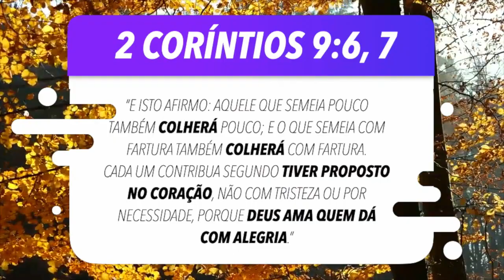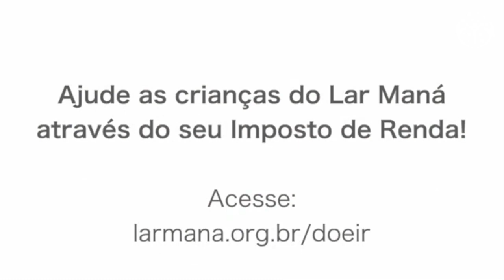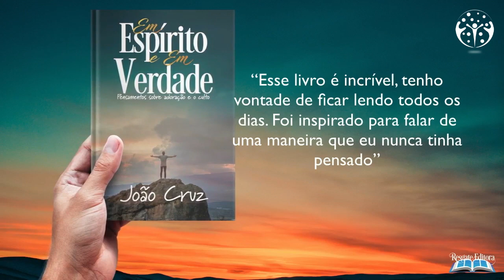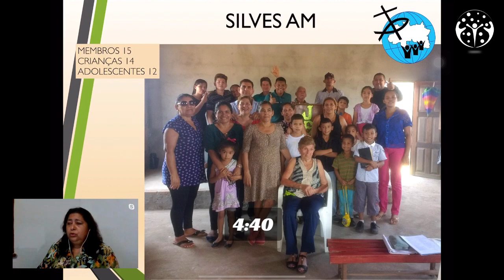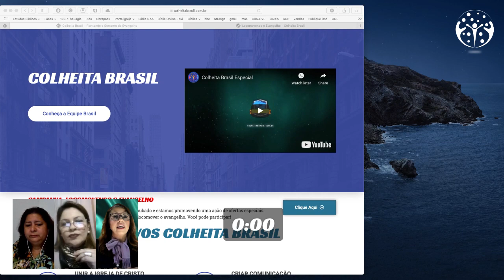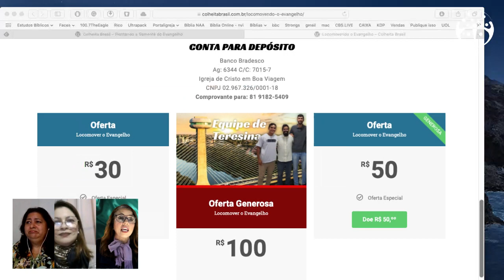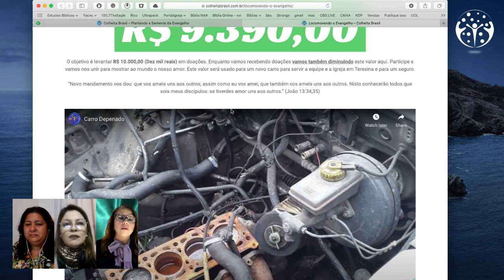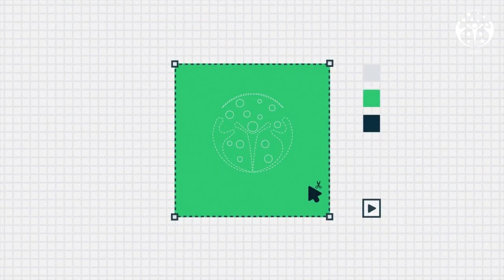PROGRAMA COMUNHÃO MULHER ESPECIAL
Programa Comunhão Mulher. Apresentação Teca Cruz, Patrícia Grechi e Nildes Cavalcanti e com várias convidadas: Marlene (BH), Maria Helena (Bauru), Doroti (Salto de Pirapora,SP) e Silene (Manaus). Com o tema: "Corpo, Mente e Espírito e Missões". `AS 21H AO VIVO!